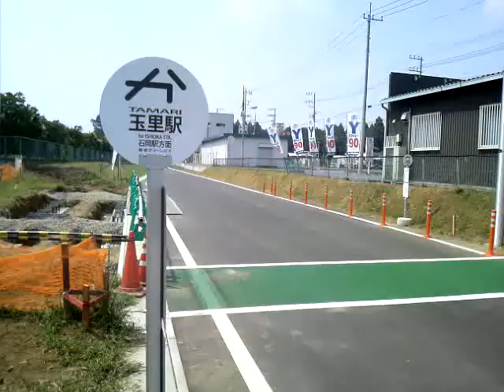茨城空港連絡バス・かしてつバス玉里駅停留所でのバスすれ違い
2010年8月30日、日本で初めて公設民営方式の地方型BRT（バス高速輸送システム）、またバスレーン以外で「道路交通法」によるバス専用道路が開通しました（JRバス白棚線・阪本線・富山地方鉄道射水線等今までの鉄道廃線跡道路は道路運送法によるもの）。もとは鹿島鉄道鉾田線廃線跡で、石岡一高下～四箇村駅間が鉄道廃線跡からバス専用道路に生まれ変わりました。本動画はかしてつバス（鹿島鉄道代替バス）・茨城空港連絡バス玉里駅停留所付近でのバス同士交換・離合・すれ違う様子です。手持ちオート撮影のため揺れ・ブレ・ピンボケ等がありますがご容赦くださいませ。Vision of Bus Rapid Transit (BRT) for Ishioka&Omitama City Ibaraki PREF. Japan. kantetsu Green Bus Company,Kashitetsu Bus&Ibaraki Airport Access Bus Line,Tamari Bus Stop at City Omitama Ibaraki PREF. Japan